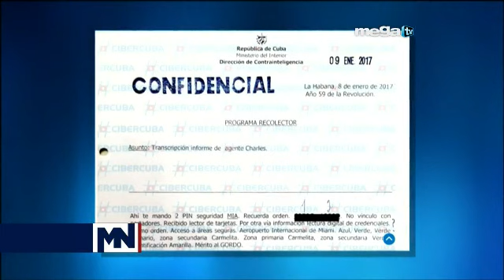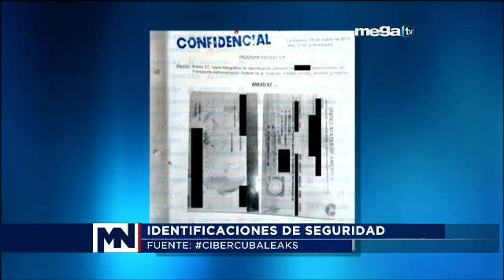Documentos filtrados revelan espionaje de Cuba en el Aeropuerto de Miami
Lo que está Sonando en Cuba 06-03-19 con Camilo Loret de Mola. Documentos filtrados revelan espionaje de Cuba en el Aeropuerto de Miami